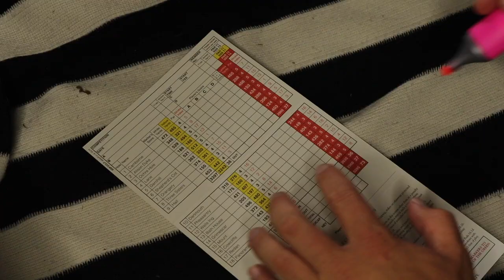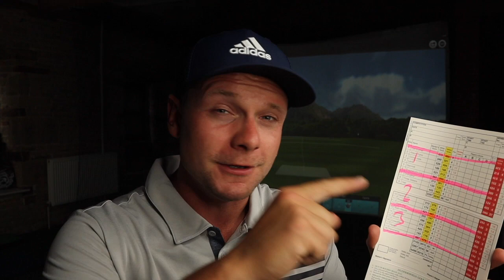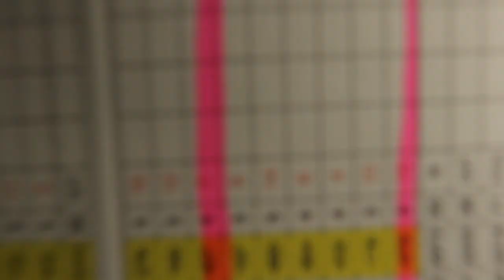A Simple Way To Lower Scores!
A Simple Way To Lower Scores!  An EASY Way To SCORE BETTER For 18 Holes of Golf!!! Golf is hard. And playing good golf is even harder. And scoring well in golf is even harder than that. But how can you find a simple way for improving your scoring and playing better golf. Lowering your handicap and ultimately becoming a better golfer. All without spending a fortune on expensive new golf clubs, taking loads of golf lessons or even really practicing at all? You heard that right. How to get better at golf without practicing... let’s do it.. and let’s do it now!